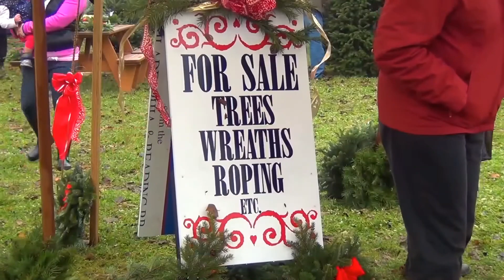150 - Railroad Holiday Christmas Trains - Compilation - Part 3 - Twin City Model Railroad Museum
Each year, some of the real railroads run Holiday Christmas Trains across the United States and Canada.  This video is Part 3 of the series that shows some of these Holiday trains.

If you would like to see beautiful models of Holiday Trains, come to the Twin Cities Model Railroad Museum for Night Trains.

Night Trains® season is a special Holidays tradition at the Twin City Model Railroad Museum. Night Trains runs  through February 2024 with additional bonus nights noted below.
Note: We will be closed on Christmas Eve and Christmas Day

See List of Night Trains Dates Below

What is Night Trains?
The museum’s collection of model trains of all scales and toy trains of yesteryear come alive throughout the Museum.

Night Trains Season magic begins as the lights are turned down and the buildings and street lights glow warmly, setting the scene for specially lighted models of operating vintage passenger trains. The make believe towns are buried in snow and holiday decorations are set up all over the towns. Uniquely decorated trains will run on the layouts and special holiday-only layouts will also be on display.

Visit the Twin City Model Railroad Museum

The current address is
668 Transfer Road - Suite 8
St. Paul Minnesota 55114  USA
HOURS

Friday 10 AM - 3PM

Special Trains operate on certain Saturdays and other days throughout the year
– These Special Events include:
Night Trains
Circus Trains  (April and September)
Military Trains (in May - around Memorial Day)
Spooky Trains (in October - around Halloween )
Holiday Trains with Night Trains
runs November through the end of February

Please check website and make a reservation as space is sometimes limited.

The Twin City Model Railroad Museum has many of different types of trains, buildings and other models – of all sizes.

Toy trains are also represented from different manufacturers including:
Lionel
American Flyer
LGB
Märklin
Marx
Hornby and others

The Children's Area has many different layouts for the girls and boys to operate as well as work tables to create and build models

There is a LEGO Work Area and Thomas the Tank Trains to run as well.